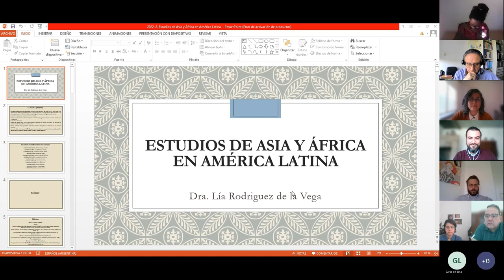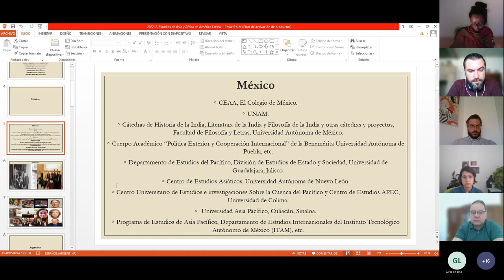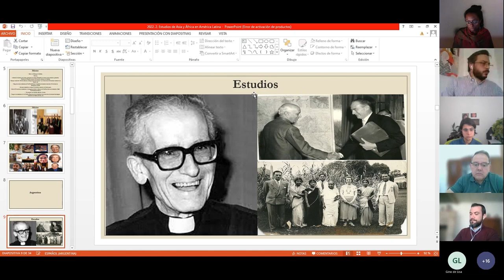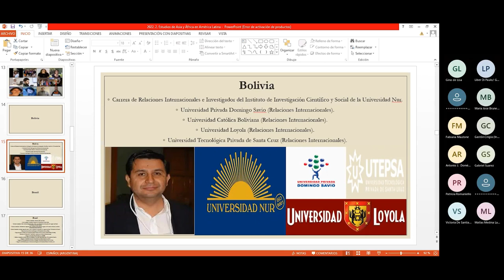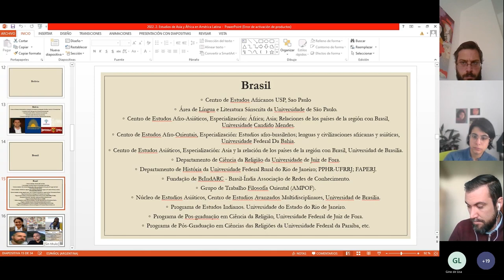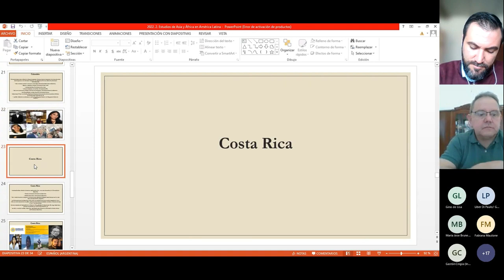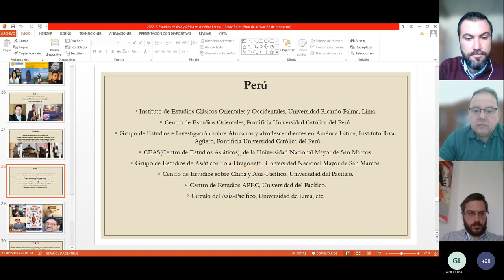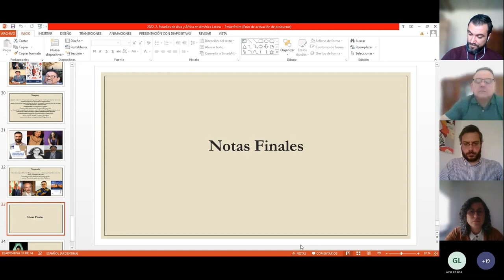Sesión 1: Inauguración del I Congreso Nacional de ALADAA Uruguay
Inauguración del I Congreso Nacional de ALADAA Uruguay y Conferencia Magistral "Estudios de Asia y África en América Latina" por Lía Rodríguez de la Vega, PhD